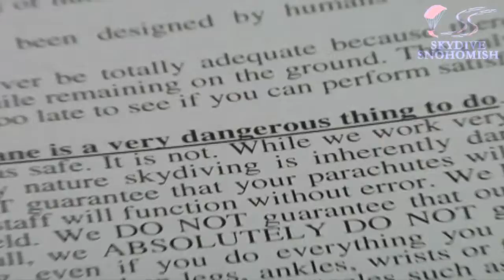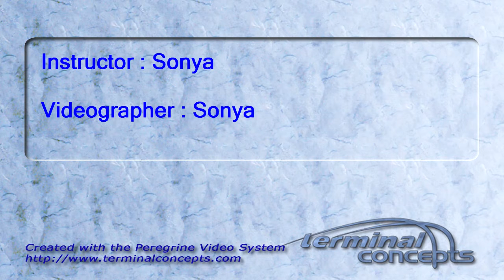Kathy Ross's Tandem skydive!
Kathy Ross's tandem skydive on Saturday, April 07, 2012 with Sonya.